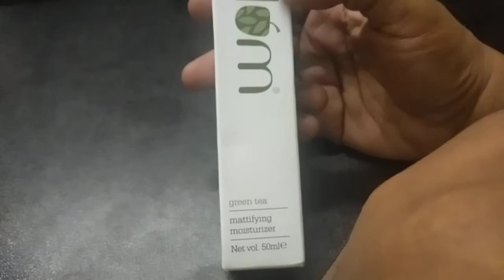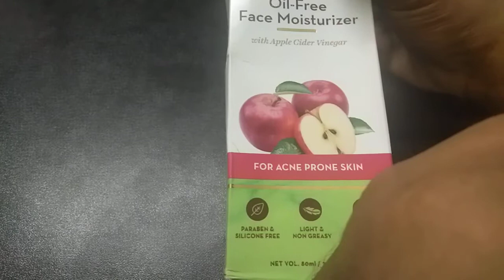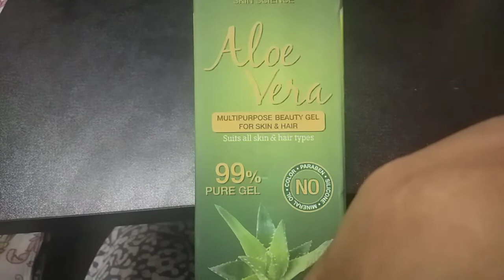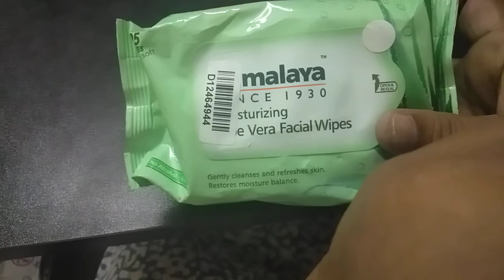My Favourite Products From Amazon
Please do a patch test before applying each products in this video as skin and hair is different for different persons. Please take the content only for general purpose and never consider it as  a professional advise. Please do not share the video without the  permission of creator ( Chithralekha K)